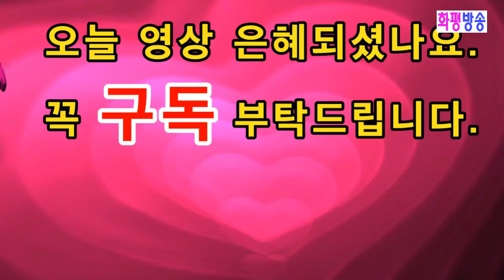화평방송 - 설교 "그리스도인이 받아야 할 복" 김경옥 목사 화평교회 (20200202) HPBS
21C 유튜브 & 미디어를 통해 세계열방으로~ Go

유튜브 : 화평방송 HPBS
페이스북 : Hpbs Kim
인스타그림 : Hpbs Kim
후원계좌 : 우리은행 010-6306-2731